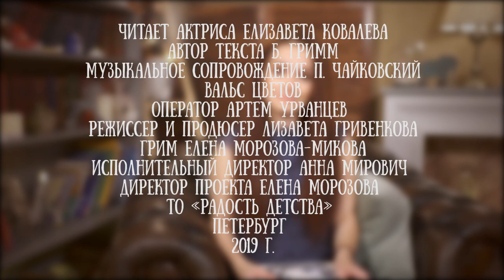Елизавета Ковалева читает сказку "Белоснежка и семь гномов" Братьев Гримм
Одна из самых известных в мире зимних сказок - про Белоснежку.
Именно эта принцесса стала героиней первого в истории полнометражного мультфильма студии Дисней. Первая «классическая анимация» была выпущена Уолтом Диснеем  21 декабря 1937 года в Carthay Circle Theatre в Голливуде.

Сама сказка впервые была опубликована в 1812 году и стала прототипом для множества других историй и вариаций. Даже Пушкин позаимствовал у Гримм идею для спящей царевны.

Для канала "Читаем детям" эту историю исполнила актриса театра и кино Елизавета Ковалева.